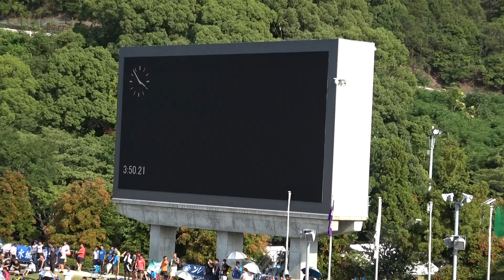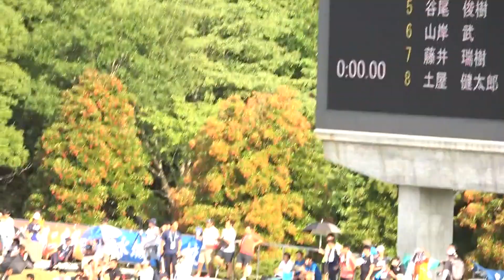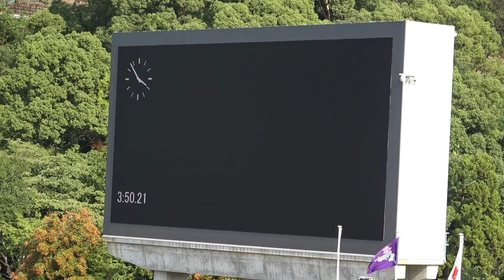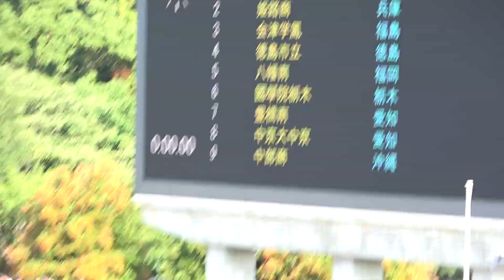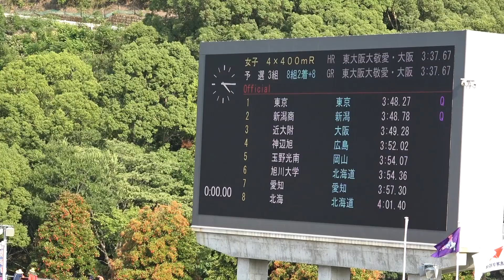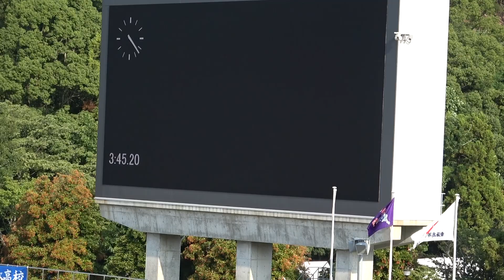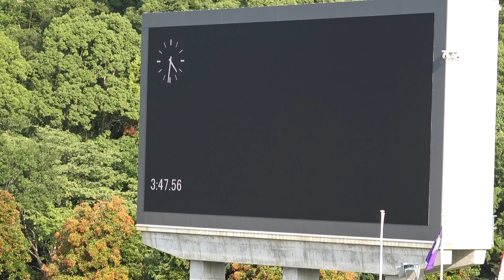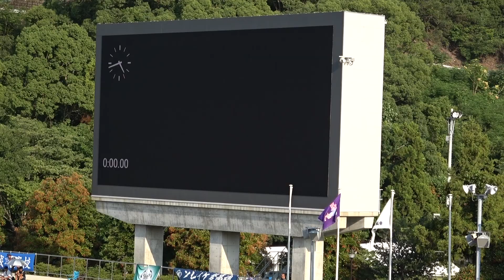2018年インターハイ 陸上 女子 4×400ｍR 予選